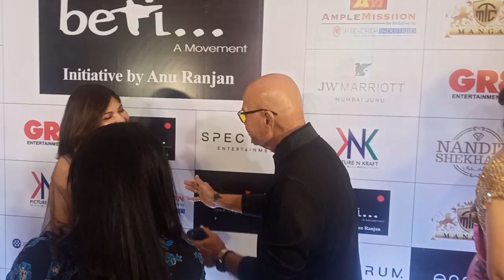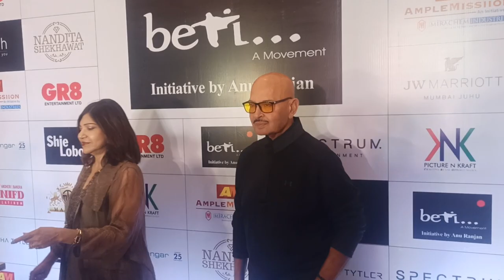Bharti Singh, Alka Yagnik and Poonam Dhillon At Beti Foundation Fundraiser Show By Anu Ranjan